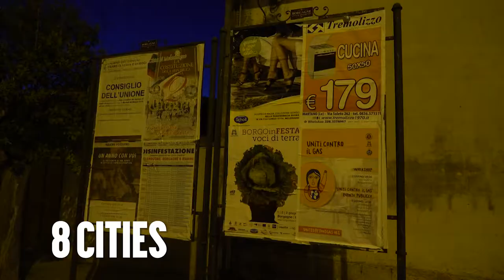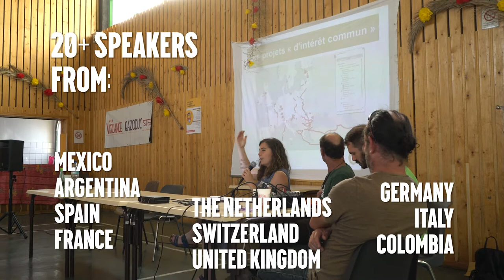United Beyond Gas Tour - stories of resistance against gas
Over the last two weeks, the United Beyond Gas speaker tour took place in Europe as a series of events to connect, strengthen and amplify the resistance against gas.

It's now your turn to meet the people who are the forefront of the fight against new gas projects and find out how you can play a role in the fight against gas.

Video: Laure K. Filmmaker